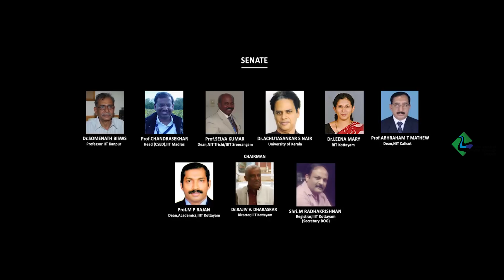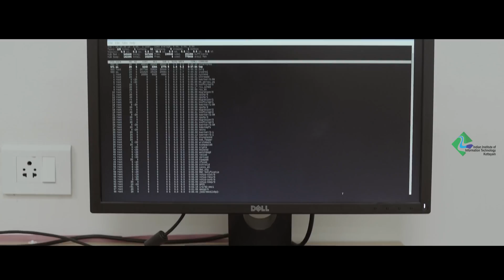Indian Institute of Information Technology, Kottayam | An Overview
This video is about the infrastructure development and facilities available at IIIT Kottayam at its permanent campus.